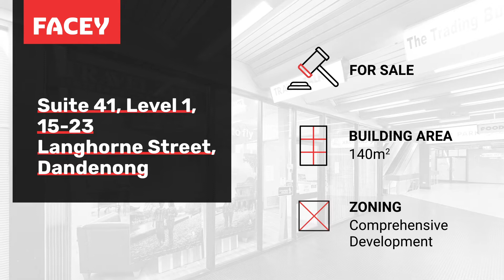Suite 41, Level 1, 15-23 Langhorne Street, Dandenong